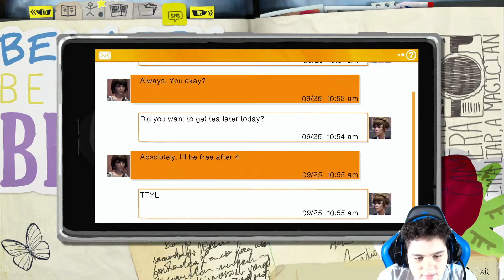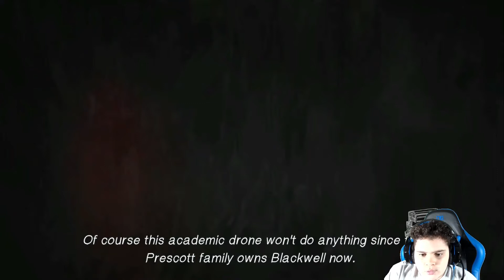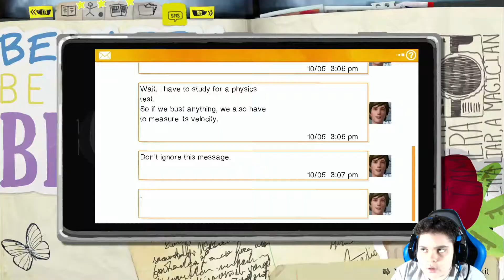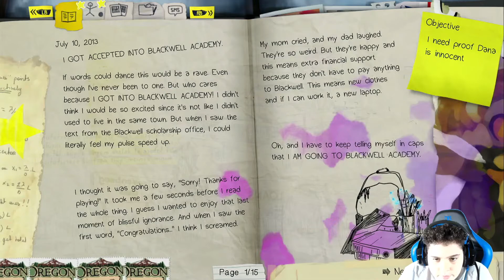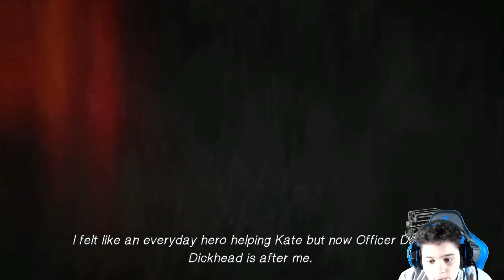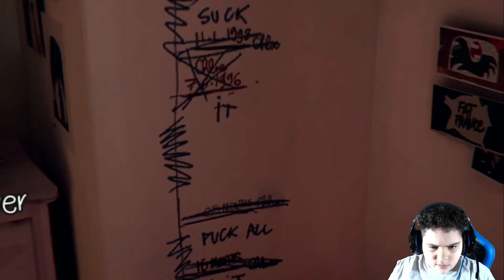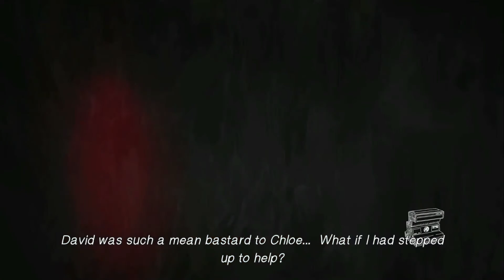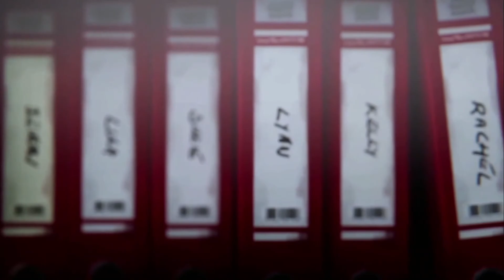Life Is Strange Remastered - Part 1 - The Beginning (Episode 1)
Today We Start Playing Life Is Strange Remastered, Beautiful Ain't It? Well I Hope You Enjoy!